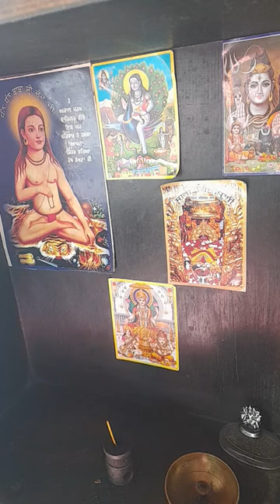30 March 2023